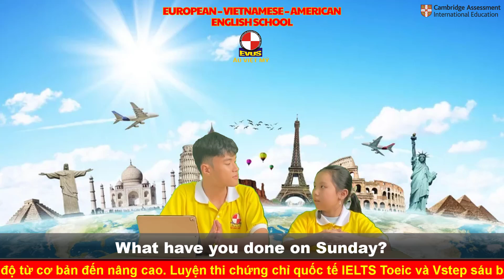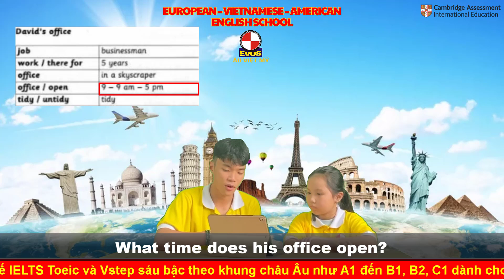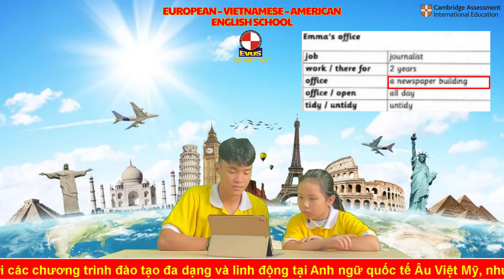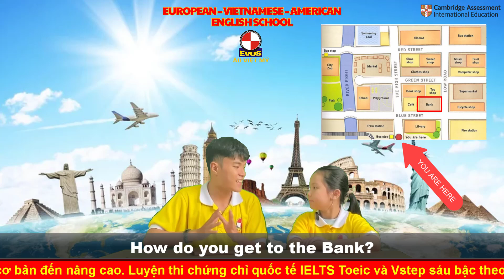Look at the map and give direction - FLyers 1B - TRANG TƯỜNG VY